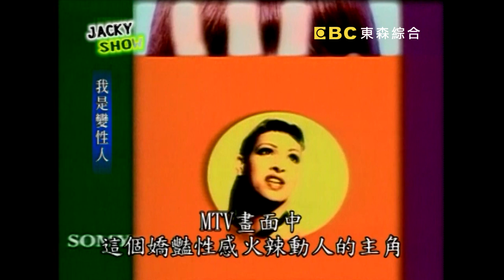請用正常的眼光看待他們？康康 吳宗憲 Jacky Show EP50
來賓：鄧程惠、傑夫、徐永康、許傑輝、康康
現在台灣變性人普遍地升高，有些人是因為工作，也有人長得較秀氣，但是以後若在外頭遇見變性人，請以正常的心態去看待他們。